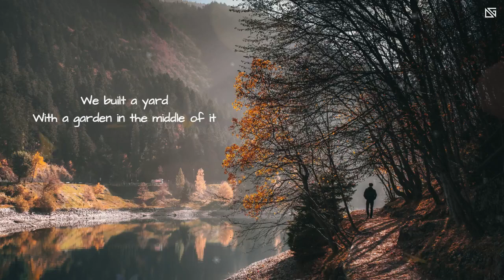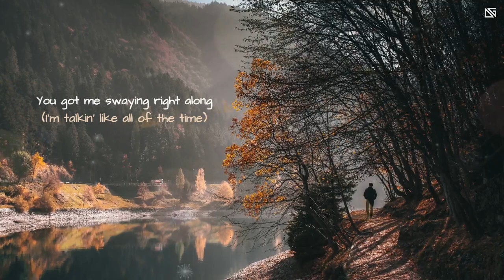John Mayer - A face to call home ( Lyrics Video )